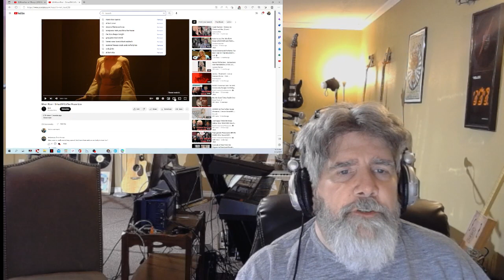Moon River Audrey Hepburn, Aurora and Willie Nelson